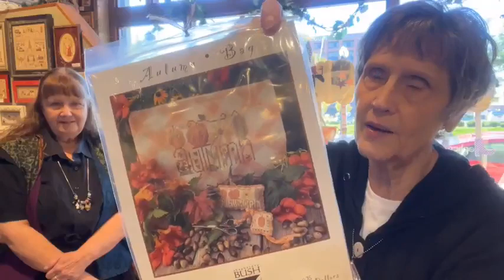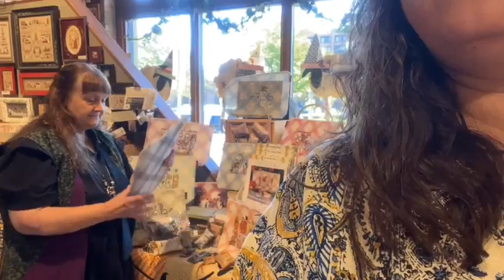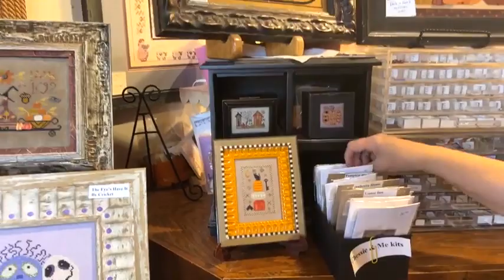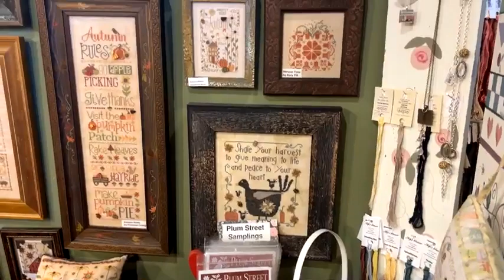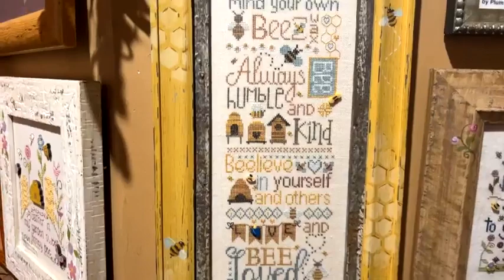Village Vibes 10.10.23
Fran and Liz visit Teri and Tina at Shepherd's Bush in Ogden Utah.  We have so much fun showing you their shop and all sorts of fun needle craft projects.  You are going to love this episode.